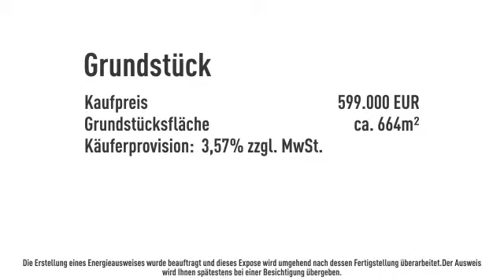Baugrundstück für Einfamilienhaus in idyllischer Lage, ländlich, ruhig trotzdem stadtnah